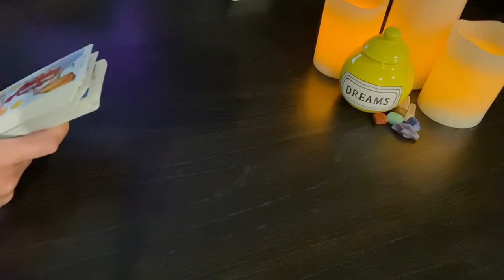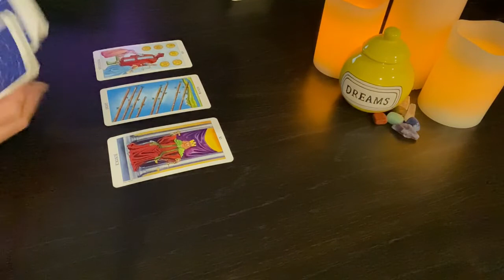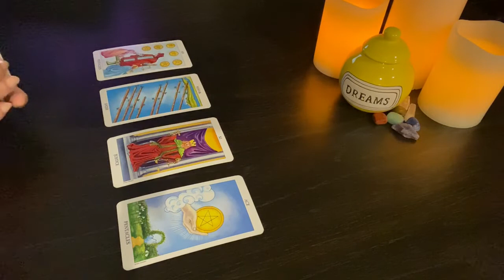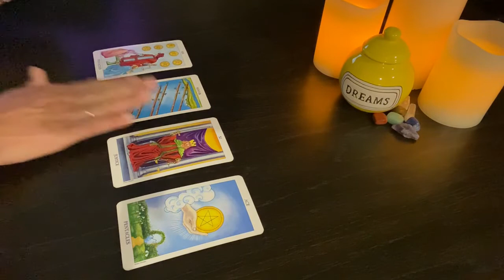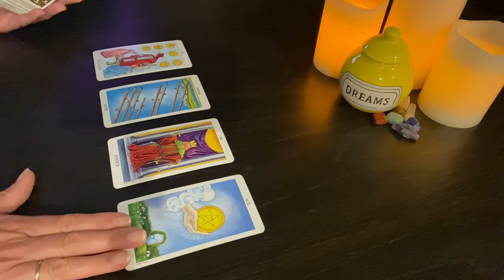2022 SAGITTARIUS SUN | SAGITTARIUS MOON #18 (late upload)